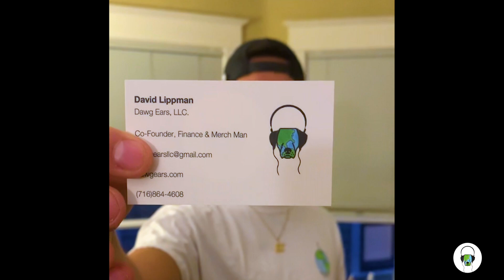Meet David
Hear from our co-founder and merchandising manager, David on everything about his experiences and role within Dawg Ears